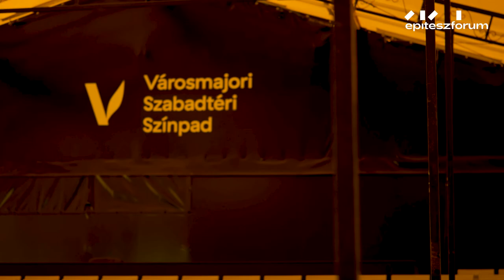VÁROSMAJOR // Egy hely + Építészfórum